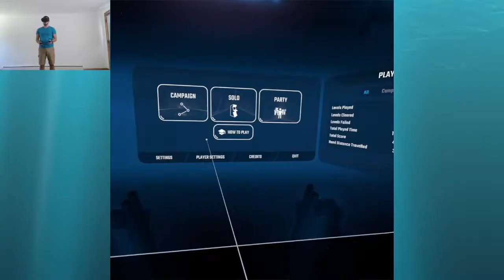VR HEAVEN | Beat Saber # 1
I play Oculus Quest VR for the first time and LOVE Beat Saber!

Wanna play with me?
Steam: Yeagerbr
Xbox: Yeagerbr
PlayStation: Yeagerbr
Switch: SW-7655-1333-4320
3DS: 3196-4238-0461